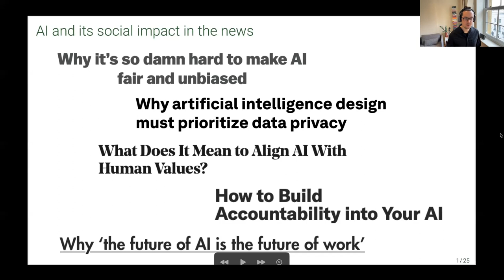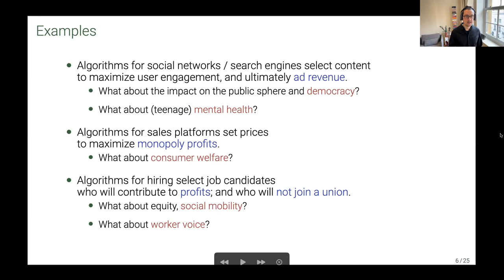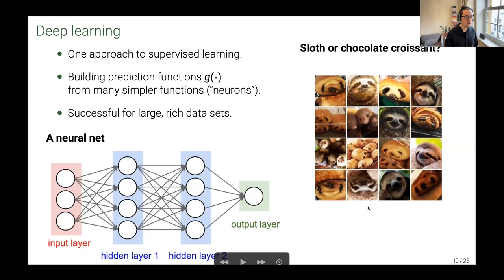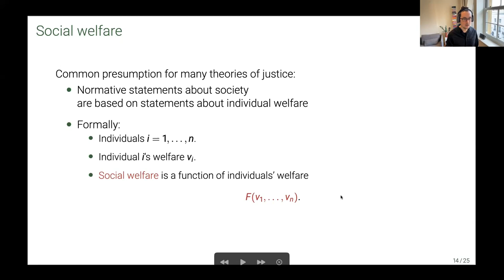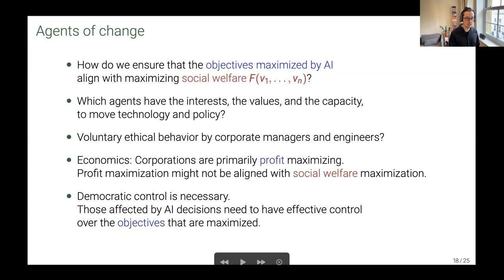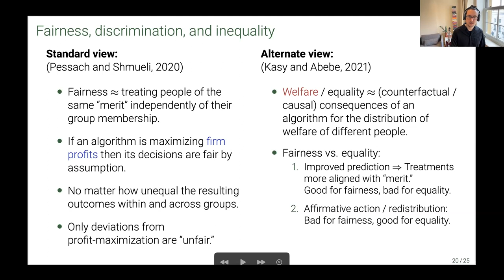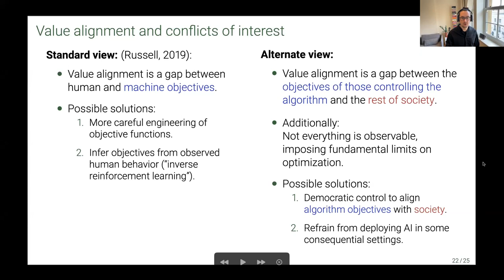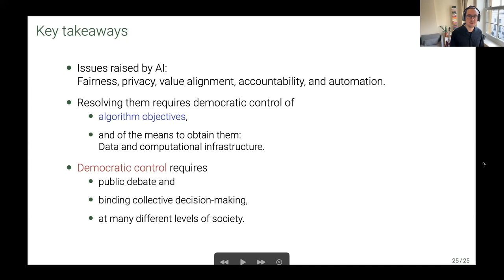The Political Economy of AI - Max Kasy - What Economists Really Do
The Political Economy of AI: Who controls the means of prediction?

Professor Max Kasy presents the 3rd talk in the What Economists Really Do 2022 series. In this lecture, Max works on topics at the intersection of machine learning and AI, economics, and statistics, as well as on economic inequality, job guarantee programs, and basic income. In this talk he will discuss the social impact of AI, what economics can teach us about it, and why we need democratic control of the means of prediction.

Seminar presented on 16th November 2022.